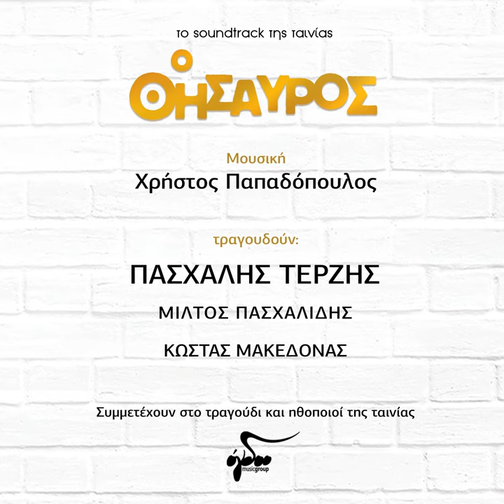Laspomeni Istoria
Laspomeni Istoria · Pashalis Terzis

O Thisavros (Original Motion Picture Soundtrack)